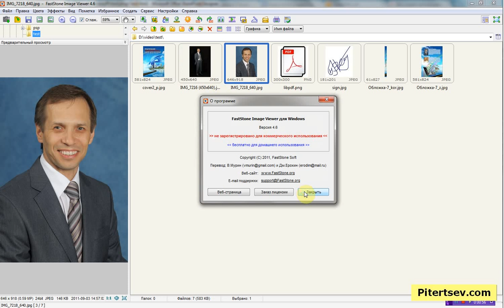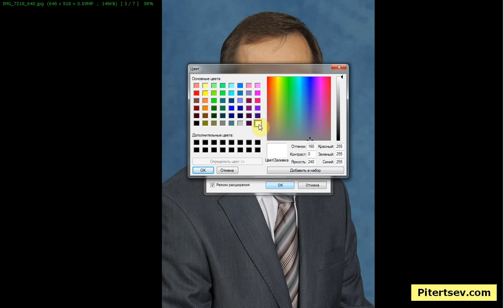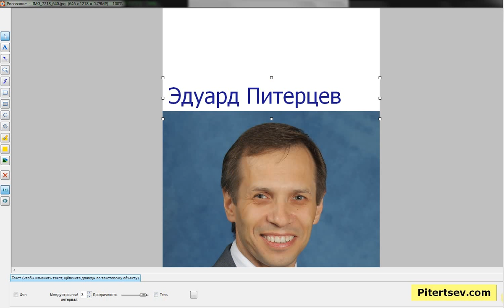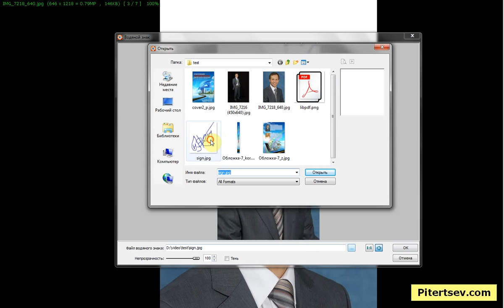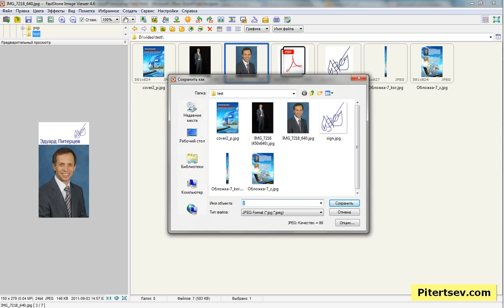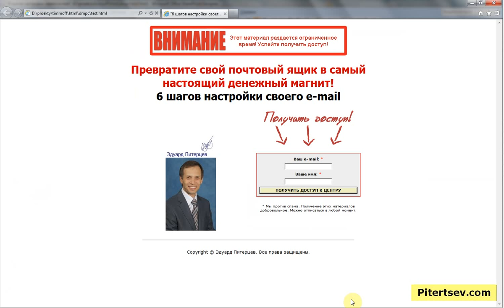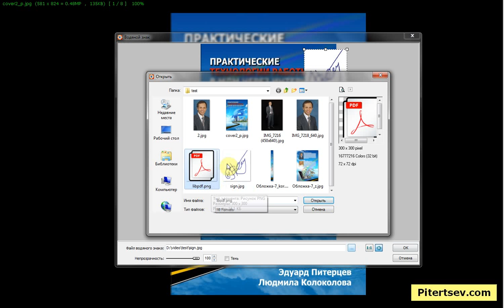Добавить место и текст в фото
Как добавить место в фото для своей надписи (имя фамилия и подпись).
Работа с водяными знаками.